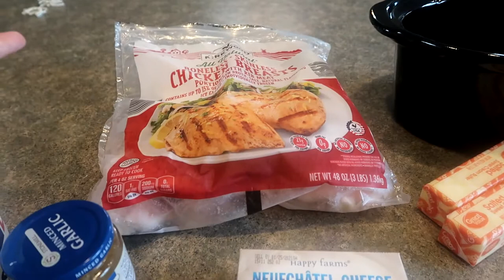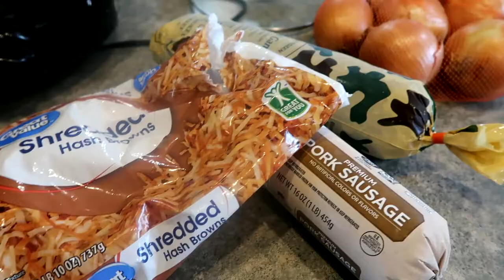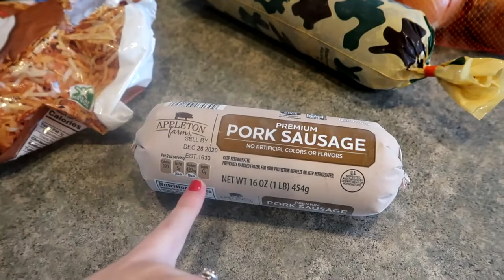BUDGET FRIENDLY FAMILY MEAL IDEAS | WHATS FOR DINNER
This what's for dinner video is going to share some budget friendly family meal ideas. All of these dinners are super easy and quick budget friendly meals that are perfect for your family.

MUSIC FROM EPEDEMICSOUNDS.COM